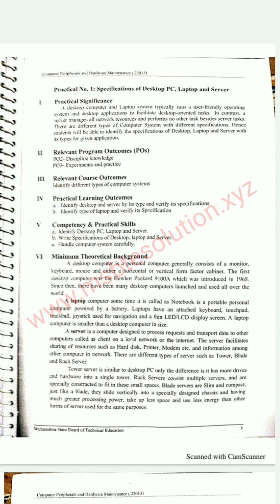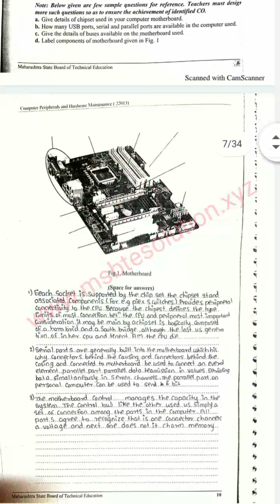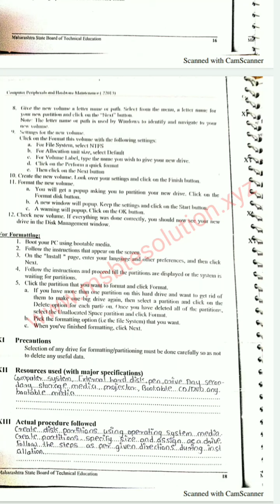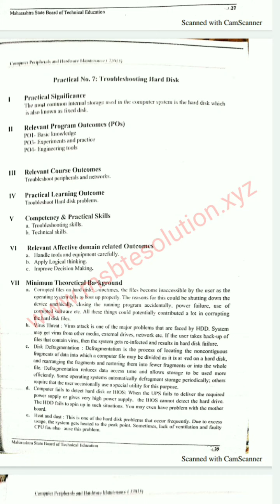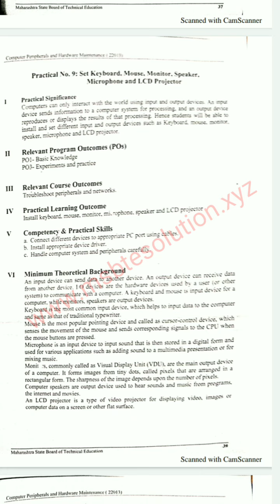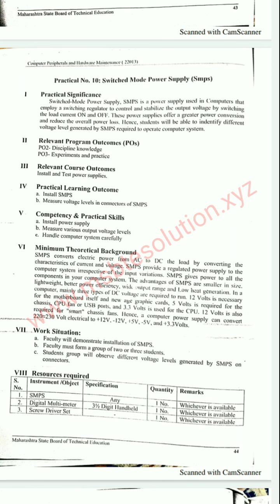MSBTE | 22013 CPH | I Scheme Lab Manual Answers | SY Sem 2 CO/CM/IT Branch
MSBTE I Scheme | 22415 CPH Lab Manual With Answers.

Hello Friends in this video You will get know
Exam Update news, Last year exam news,

1 Indian Institute of Technology Bombay Mumbai
2 Savitribai Phule Pune University Pune
3 Tata Institute of Social Sciences Mumbai
4 Narsee Monjee Institute of Management and Higher Studies Mumbai
5 Tata Institute of Fundamental Research Mumbai
6 University of Mumbai Mumbai
7 Shivaji University Kolhapur
8 Indian Institute of Science Education and Research, Pune Pune
9 Symbiosis International University Pune
10 Indira Gandhi Institute of Development Research Mumbai
11 North Maharashtra University Jalgaon ...
12 Visvesvaraya National Institute of Technology Nagpur
13 Padmashree Dr. D.Y. Patil Vidyapith Navi Mumbai
14 Sant Gadge Baba Amravati University Amravati
15 Maharashtra University of Health Sciences Nashik
16 Swami Ramanand Teerth Marathwada University Nanded
17 Rashtrasant Tukadoji Maharaj Nagpur University Nagpur
18 Dr. Babasaheb Ambedkar Marathwada University Aurangabad
19 Dr. Babasaheb Ambedkar Technological University Lonere
20 International Institute for Population Sciences Mumbai
21 Institute of Chemical Technology Mumbai
22 Bharati Vidyapeeth Deemed University Pune ...
23 Flame University Pune
24 Dr. Vishwanath Karad MIT World Peace University Pune
25 Pravara Institute of Medical Sciences Loni
26 Dr. Balasaheb Sawant Konkan Krishi Vidyapeeth Dapoli
27 Shreemati Nathibai Damodar Thackersey Women's University Mumbai
28 Tilak Maharashtra Vidyapeeth Pune
29 Mahatma Gandhi Antarrashtriya Hindi Vishwavidyalaya Wardha
30 Dr. D.Y. Patil Vidyapeeth Pune
31 Homi Bhabha National Institute Mumbai
32 Gokhale Institute of Politics and Economics Pune
33 University of Solapur Solapur
34 Dr. Panjabrao Deshmukh Krishi Vidyapeeth Akola
35 Mahatma Phule Krishi Vidyapeeth Rahuri
36 Gondwana University Gadchiroli
37 Vasantrao Naik Marathwada Krishi Vidyapeeth Parbhani ...
38 Maharashtra Animal and Fishery Sciences University Nagpur
39 Central Institute of Fisheries Education Mumbai
40 Ajeenkya D.Y. Patil University Lohegaon
41 MIT Art Design and Technology University Pune
42 MGM Institute of Health Sciences Navi Mumbai
43 Datta Meghe Institute of Medical Sciences Nagpur
44 Deccan College Post-Graduate and Research Institute Pune
45 Vishwakarma University Pune
46 Krishna Institute of Medical Sciences Karad
47 Sandip University Nashik ...
48 Kavi Kulguru Kalidas Sanskrit Vishwavidyalaya Nagpur
49 Maharashtra National Law University, Nagpur Nagpur
50 Maharashtra National Law University, Aurangabad Aurangabad
51 Sanjay Ghodawat University Kolhapur
52 Maharashtra National Law University Mumbai Mumbai
53 Spicer Adventist University